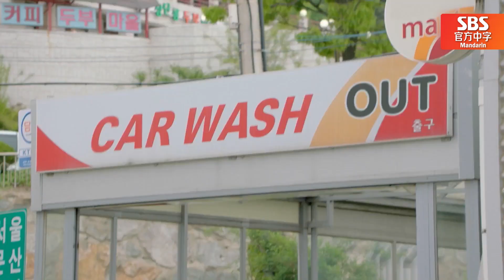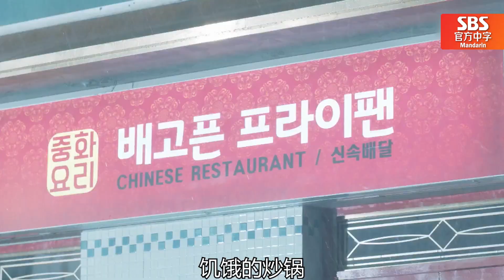[油腻的浪漫] (中字)EP12_🥘李俊昊和郑丽媛下厨玩暧昧？😉从眨眼到💋吻！然后到❤️拥抱！完美三阶段！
俊昊为了对郑丽媛死心，在厨房严厉对她！
做料理时，俊昊的衣服着了火！郑丽媛不顾一切抱了上去并灭了火！
本以心灰意冷的俊昊开始再次心动起来！